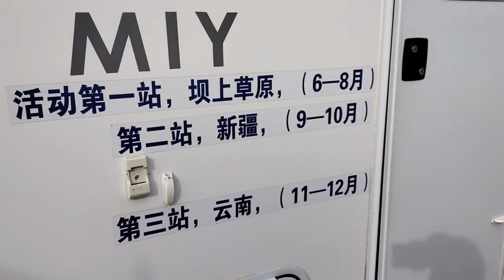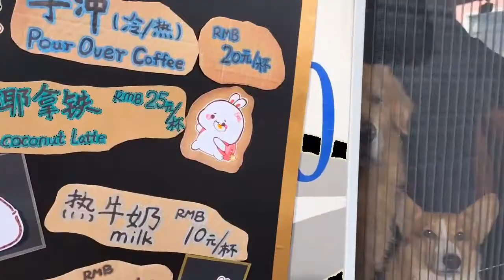迷野拖挂房车牧牛笛越野拖挂房车试驾活动海南约起